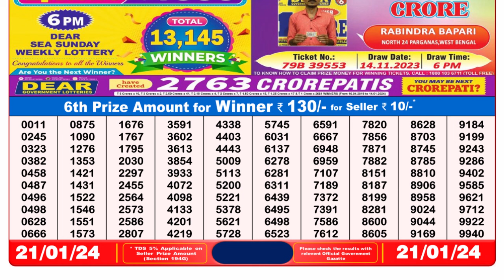Nagaland Lottery Sambad Live 8pm 21.01.24